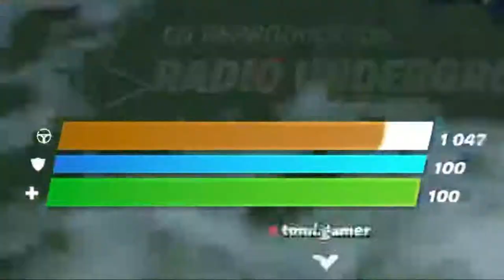eres el real bro?